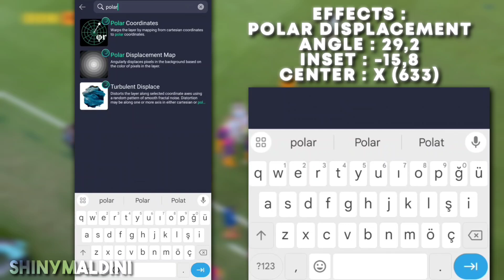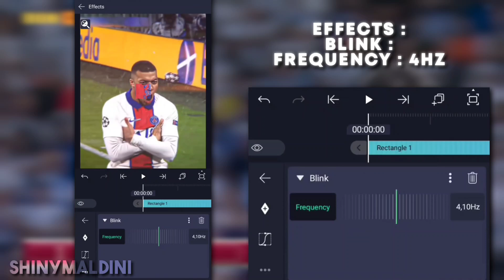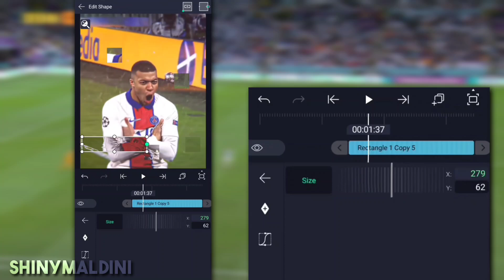Alight Motion || AE Like Glitch Effect Tutorial || How To Make AE Inspired Glitch Effect on AMP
Glitch effect tutorial on Alight Motion 🔥

Edit tutorial
CC tutorial
Capcut AE like CC
Cold CC Tutorial
AE like CC Tutorial